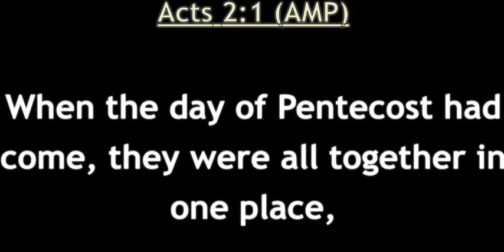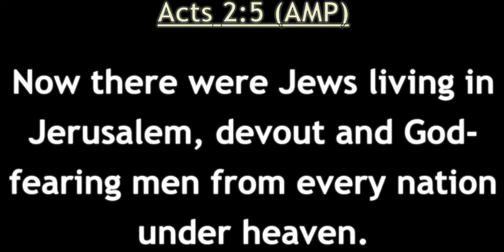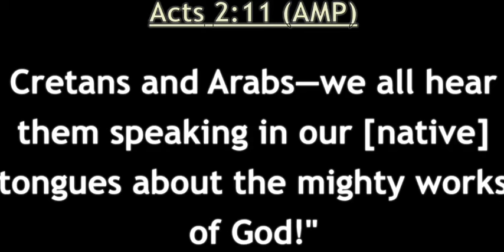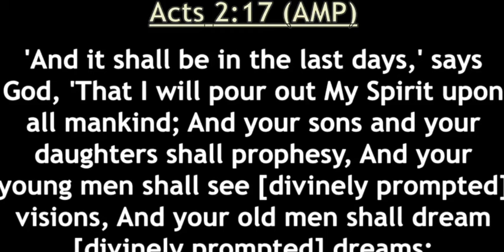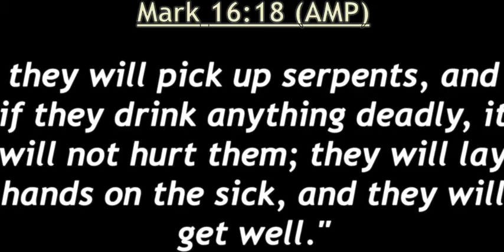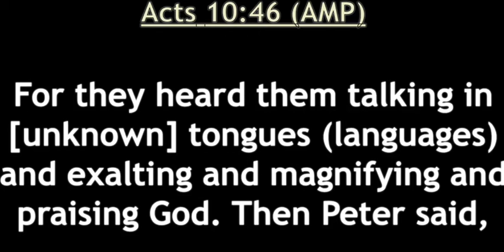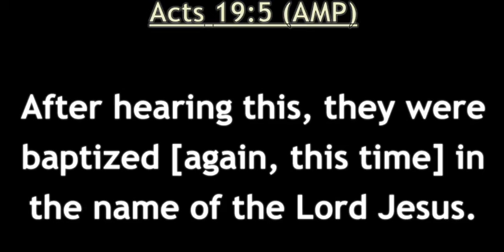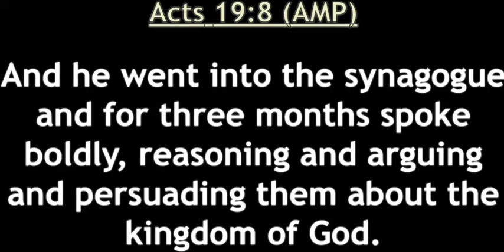"Spirit Life!" Part 30